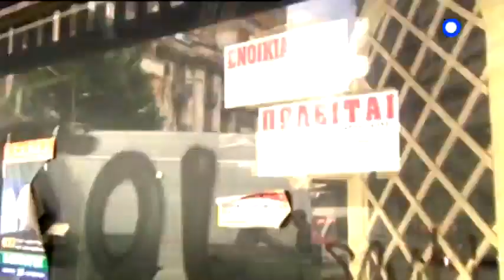Αλ Τσαντίρι Νιουζ Trailer: Τρίτη 18/02/2014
Ο Λάκης Λαζόπουλος επιστρέφει σκληρός όπως πάντα! Σε μια εποχή που σηματοδοτεί καυτές εξελίξεις, έρχεται για να ανοίξει το καπάκι της κατσαρόλας που βράζει.
Την Τρίτη 18 Φεβρουαρίου, στις 21:00, το πρώτο από τα τέσσερα Τσαντίρια της χρονιάς στήνεται στο Δημοτικό Θέατρο Πειραιά.
Το δεύτερο Τσαντίρι θα στηθεί στη Θεσσαλονίκη.
«Αλ Τσαντίρι Νιουζ»: Τρίτη 18 Φεβρουαρίου, στις 21:00, θα γίνει και πάλι της... Τρίτης!